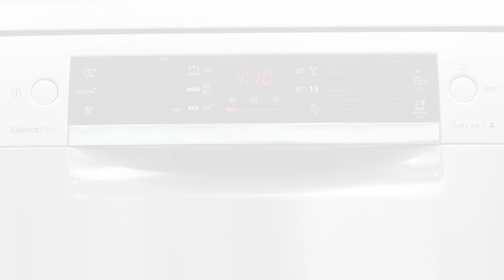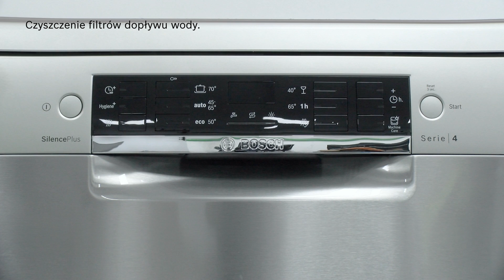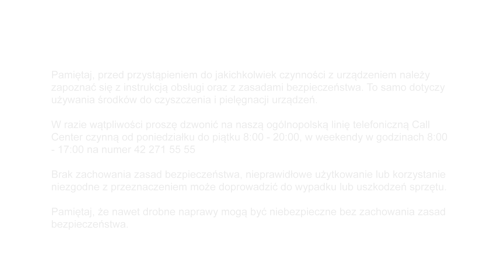Jak usunąć przyczynę niepobierania wody w zmywarce Bosch?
Dowiedz się, jak rozwiązać problem braku pobierania wody w zmywarce Bosch, jeżeli widzisz symbol kranu na panelu sterowania.
Naucz się, jak zadbać o swoje urządzenie marki Bosch.

Zachęcamy do zakupu produktów do czyszczenia i pielęgnacji oraz oryginalnych akcesoriów w naszym sklepie

Szukasz części zamiennych? Oryginalnych akcesoriów? Skorzystaj z naszej wyszukiwarki

Jeśli podoba Ci się film, zostaw lajka!

Polub nas, aby otrzymywać najnowsze wiadomości, porady dotyczące czyszczenia i pielęgnacji oraz aktualizacje produktów: